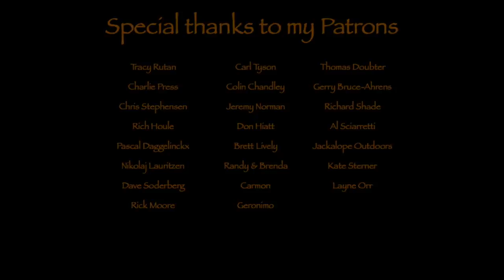Overnighter ....Carving a spoon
Wonderful overnighter in my Cimbrer Camp. where I began carving a spoon with my new carving tools set from BeaverCraft

Bags etc.

Tarp-hammock etc.